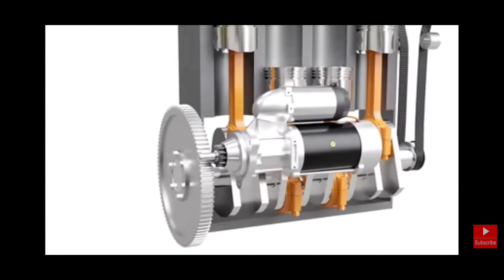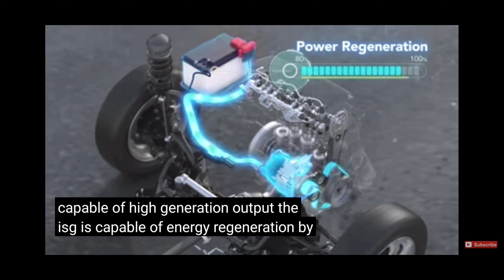How hybrid engine works